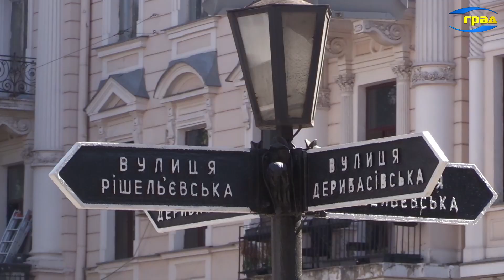Сьогодні в Одеському Оперному театрі відкриття нового сезону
Одеські театри відновлюють свою роботу. Прийматимуть глядачів, але з неповною залою. Адже у разі сигналу повітряної тривоги всім артистам та відвідувачам необхідно буде перейти до бомбосховищ. Відкриття Оперного театру обіцяє бути грандіозним.
До першої зустрічі з глядачем після довгої перерви працівники театру підготували перлини оперного та балетного мистецтва
Після початку повномасштабної війни театру довелося зупинити роботу. Але невдовзі артисти Одеської Опери стали проводити виїзні концерти – насамперед для підтримки духу українських військових. Багато виступів транслювали онлайн – так само, як і деякі репетиції. Які, нагадаємо, відновили наприкінці квітня.
Тепер приймати гостей готові й у самій будівлі знаменитого театру.
Артисти одеської опери поки що планують зустрічатися з глядачами тричі на тиждень.
Вже майже чотири місяці одеські театри закриті для глядачів. Багато хто з них ще навесні відновив репетиційний процес, проте з військових причин запросити одеситів на концерти та вистави змогли лише зараз. Містяни кажуть – за культурним відпочинком дуже сумували.
Війна поставила під питання масштабний та довгоочікуваний проект одеського оперного. Світова прем'єра опери «Катерина», яка мала відбутися ще 26-го березня, поки що відкладається.
Одесити з нетерпінням чекають на прем'єру. І з ностальгією згадують, як у мирний час ходили на спектаклі, концерти та фестивалі. Кажуть – до війни відвідування театрів було обов'язковим пунктом культурної програми.